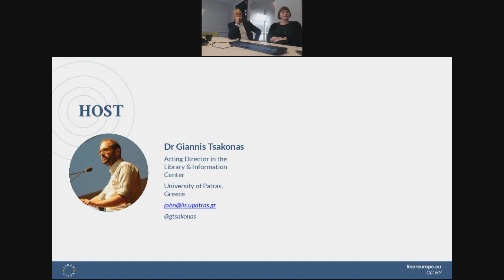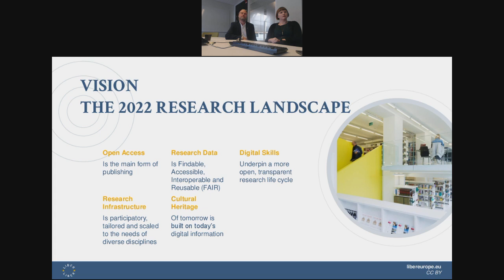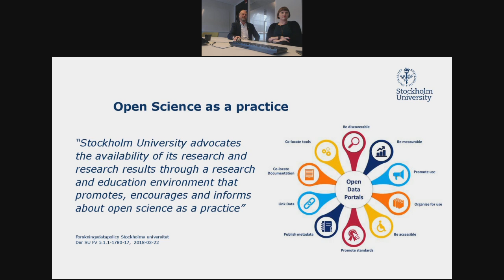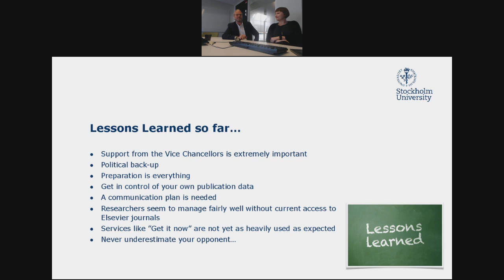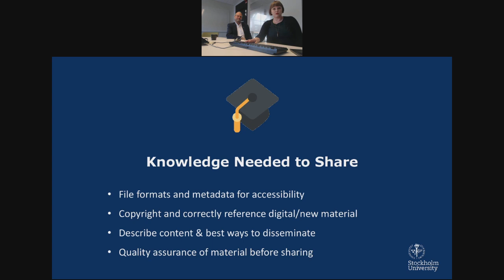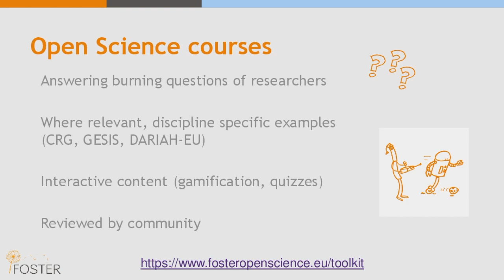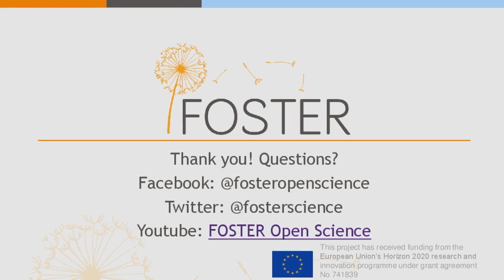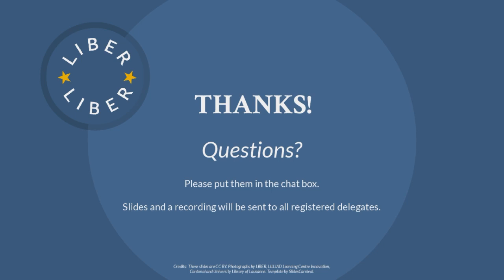LIBER Webinar: Open Science - Inspiring Cultural Change In Your Library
Embracing Open Science is critical if we are to make science more collaborative, reproducible, transparent and impactful. Open Science undoubtedly has the power to positively influence society, but its implementation is not yet universal.

A revolution is required: one which opens up research processes and changes mindsets in favour of a world where policies, tools and infrastructures universally support the growth and sharing of knowledge. Research libraries are well placed to make that revolution happen but first they must convince their own leaders and wider community of the value of Open Science.

In this webinar, speakers from Stockholm University Library — Wilhelm Widmark (library director) and Sofie Wennström (analyst) — describe how they advocated for new ways of thinking and doing, and how they mobilised their community, in order to build a new future reality.

In addition, Iryna Kuchma of the FOSTER project presents the practical training resources which FOSTER offers to support the process of cultural change.

Webinar Aims:

-To share practical advice on inspiring cultural change with library directors and staff;
-To introduce training resources from the FOSTER project;
-To provide ways of measuring the impact of cultural change efforts.